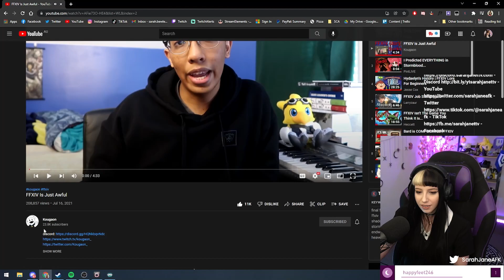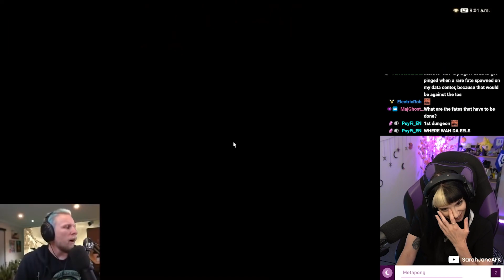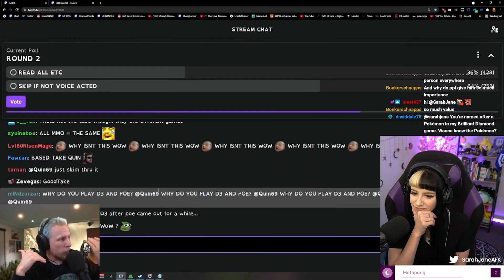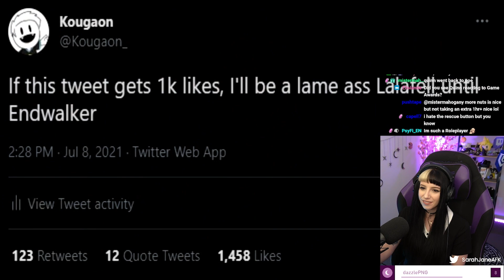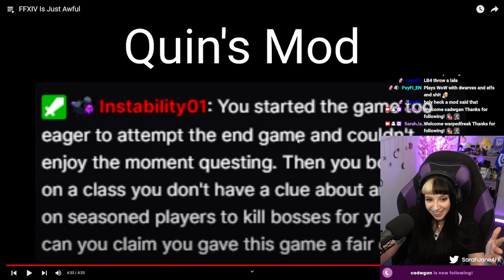This dude ain't it... FFXIV IS AWFUL REACTION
WOW, I would not call this giving FFXIV a chance at all.
Thanks Kougaon for this amazing video!